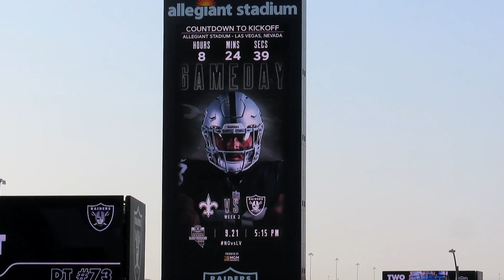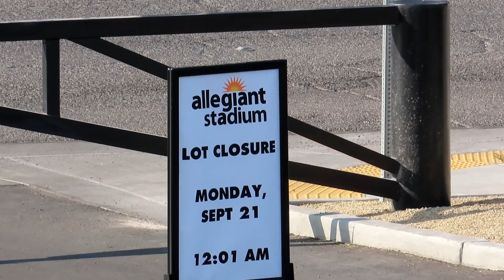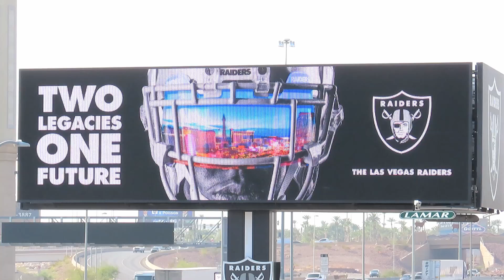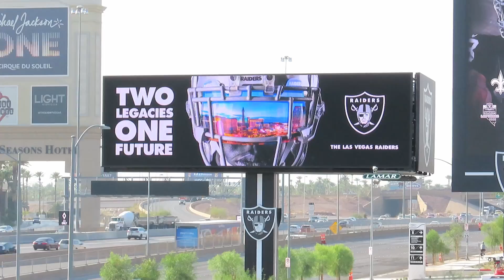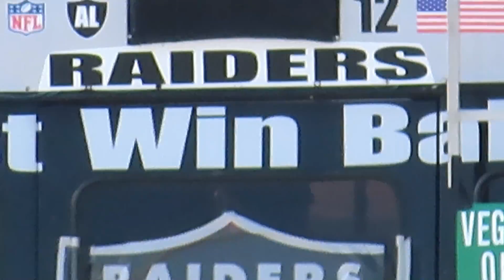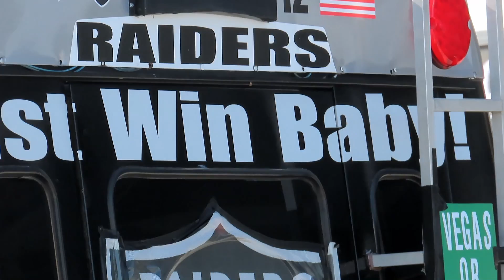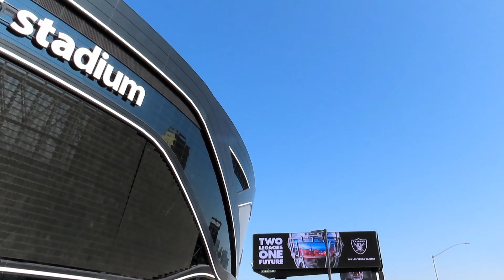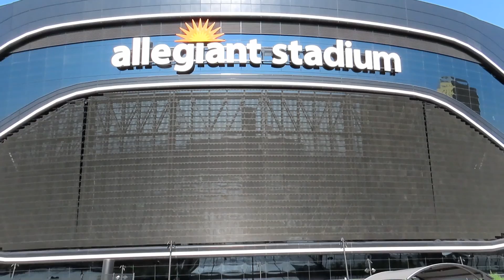Las Vegas Raiders Allegiant Stadium Update 09 21 2020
Las Vegas Raiders Allegiant Stadium update taken on Monday, September 21, 2020.  This is the day we have been waiting for for 3 years.  The Las Vegas Raiders 1st Home Game at the Allegiant Stadium.  The video starts on the north side on the Hacienda Bridge.  News crews have been on site all morning broadcasting on all of the local morning news programs.  You can see they got the giant Yesco sign along Dean Martin Dr up and running.  They have the Game Time countdown on the screen.  The resolution on the screens look great.  They also have all 3 of the video billboard screens up and running.  They are rotating through all of the different team players on the billboards.  While filming, AC 12 Raider Nation Bus showed up along Al Davis Way.  I was able to talk check out the bus down in the D lot. The giant Prismview Media Mesh screen has not been tested all weekend.  It doesn't appear like they will turn it on for tonight's game.  Enjoy tonight's game Raider Nation!